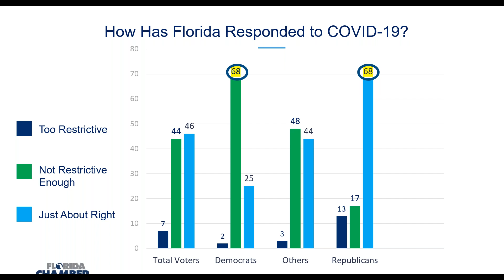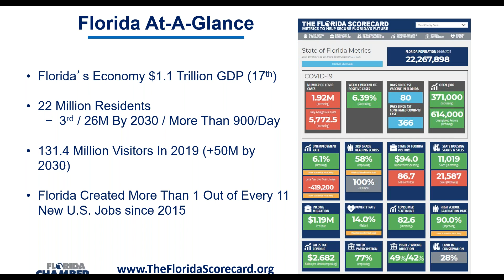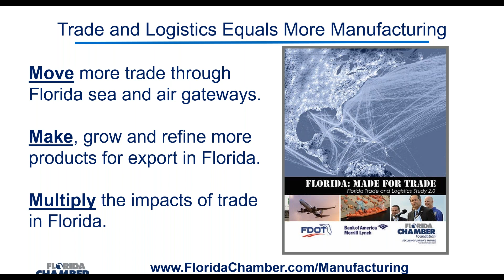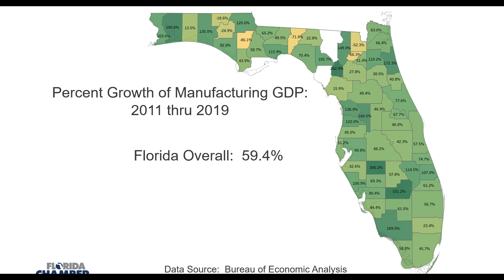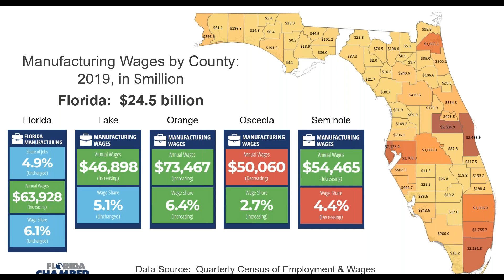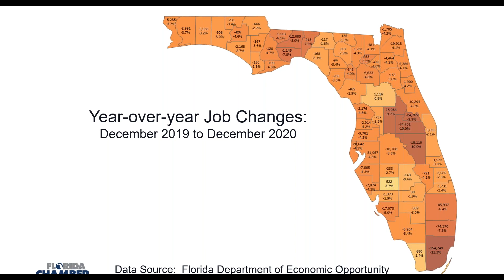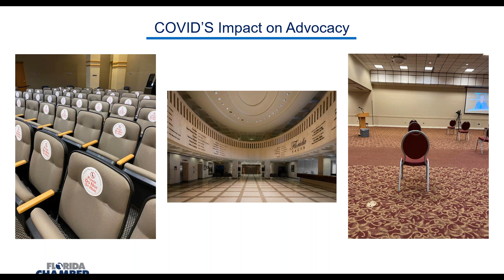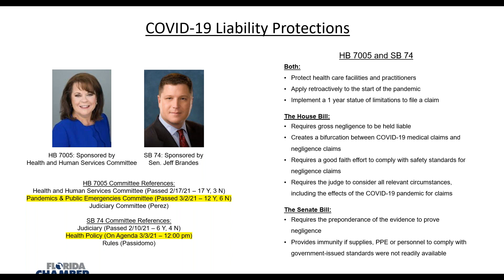State of the Business Economy in Florida